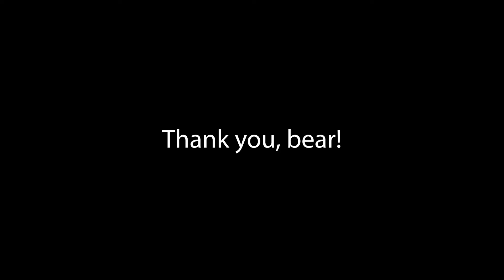INCREDIBLE FOOTAGE OF A BEAR IN ITS BED!!!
We got an early spring snow, after bears should have been out from "hibernation." While out with a group on a tracking program, we picked up a bear trail and followed it to a bed! I've found post-hibernation beds before. I theorize that bears come out of hibernation and aren't quite yet ready to be out in the world. So, they make beds to use for a brief time before fully leaving hibernation behind. I'd love to read some research on the subject! I've always wanted to put a camera on one and was thrilled to finally have an opportunity! The camera caught literally hours of footage! I didn't want to over edit it and a three hour video is not feasible. So, I had a challenging time editing the footage to both give an honest representation of the bear in its bed and make the video a reasonable length. There is a bunch of footage of the bear just sleeping. So, I edited those times to be much shorter. Thus, the video is biased towards the bear being active. But. I think it's a reasonable compromise and a great and pretty accurate window into the bears life in its "post-hibernation bed!" I hope you enjoy it!